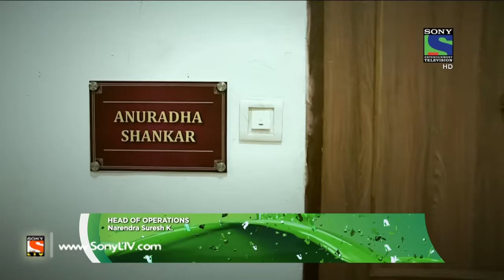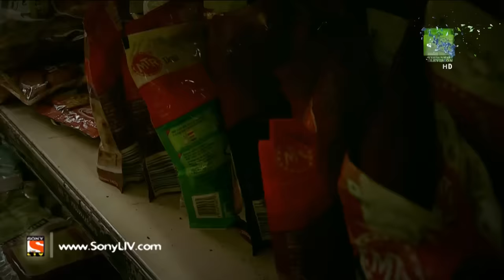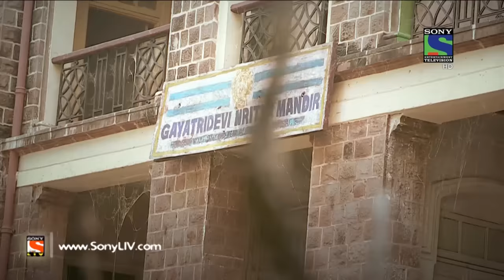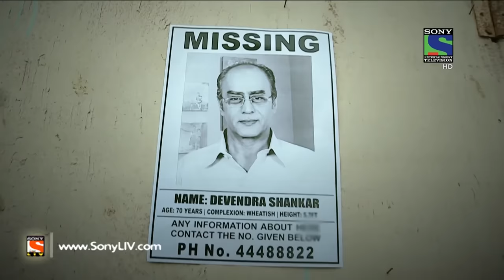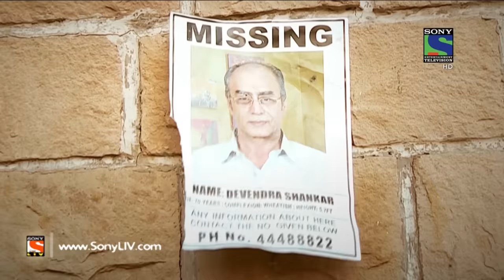Crime Patrol - क्राइम पेट्रोल सतर्क - Aashankit- Episode 607 - 16th January, 2016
Today's case starts when a lady named Jayalaxmi died because of over tension. After few days his husband Devenedra Shankar gone missing.This case is revolving around property.Anuradha Shankar daughter of Devendra and Jaya whose behaviour is very strange towards everyone. She just want her grand mother's Mumbai property. She kept forcing her father for the property.